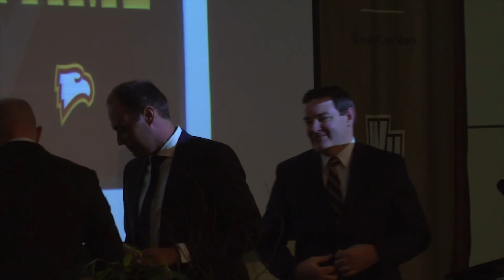Vinicius Bortolatto Hall of Fame Speech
Winthrop Athletics held their 2018 Hall of Fame induction on January 26, 2018. Here is the speech from former tennis star  Vinicius Bortolatto.